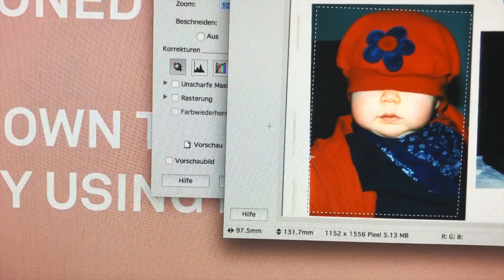Kochen & als Studentin Geld sparen – vlogmas #3 🎄🌟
Heute gehe ich im Vlog auf den Spagat zwischen Mensaessen, selber kochen & Essen gehen  und meine Gedanken zum bio, fair & regional kochen ein.